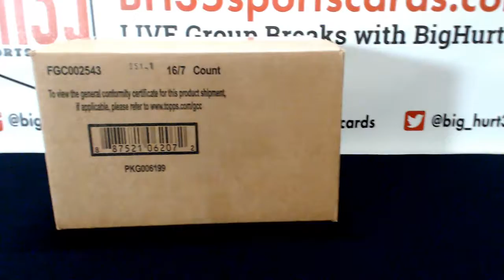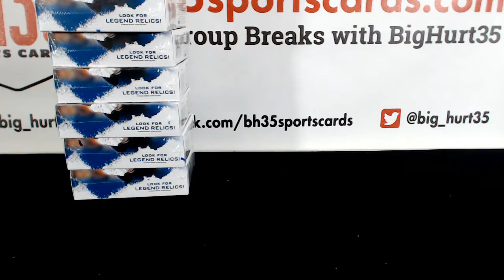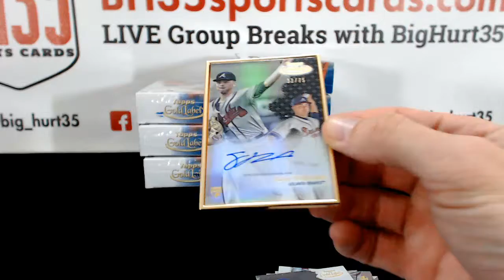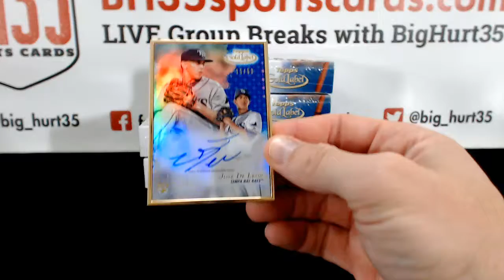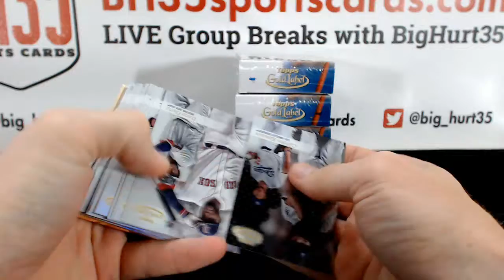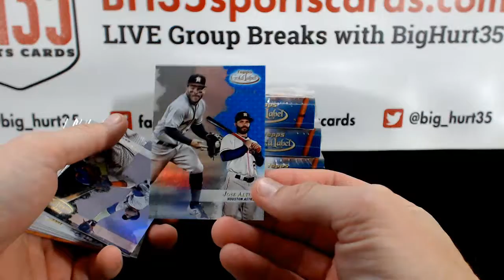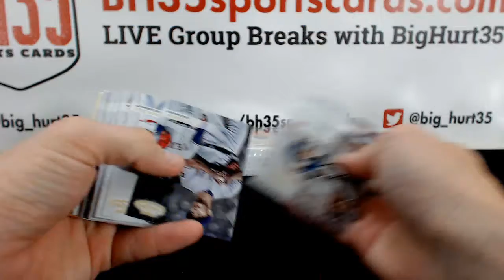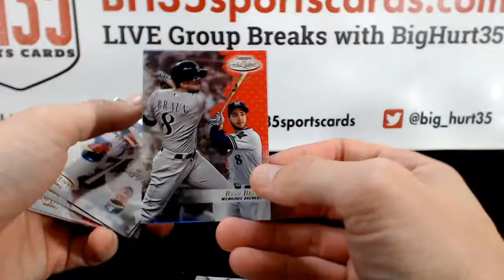2017 Topps Gold Label 8 Box Break #3